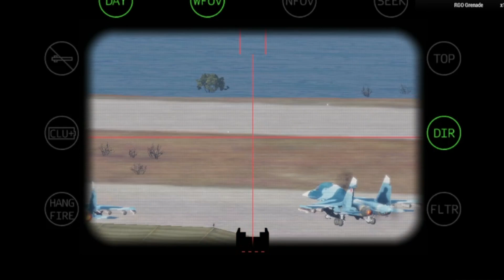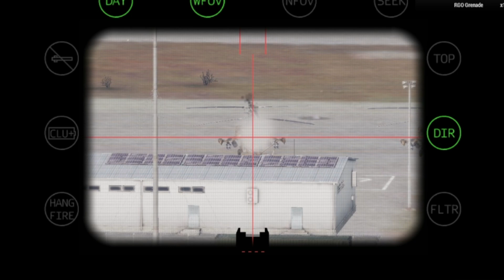BIG BOOM!! Ukraine launches 800 ton doomsday missile over Russian border, ARMA 3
BIG BOOMS!! Ukraine launches 800 ton doomsday missile over Russian border, ARMA 3

military simulation
THIS IS JUST A SIMULATION, NOT REAL LIFE!